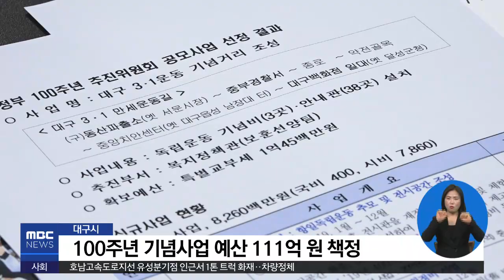2019.01.25 (금) 0930 생활뉴스 대구경북